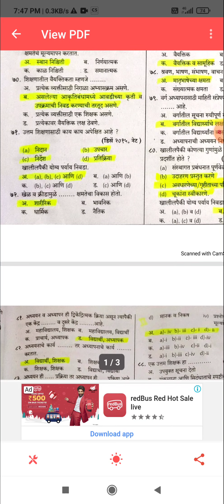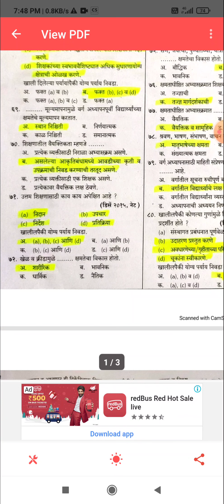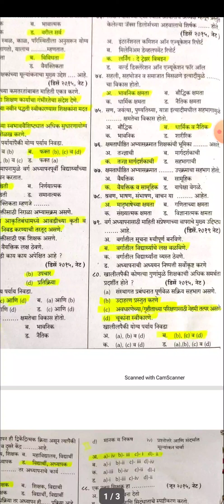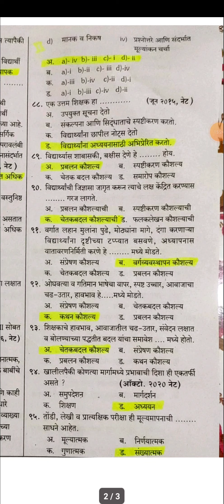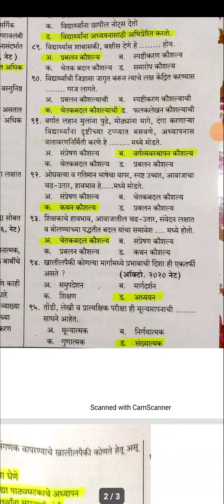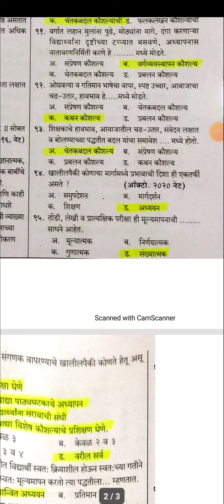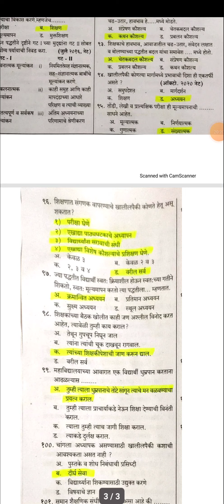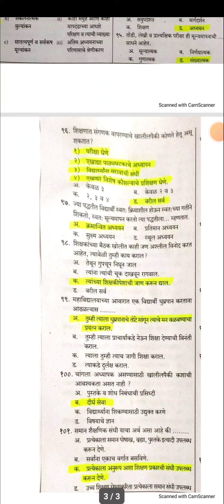MH SET Exam - Paper No 1 - Topic No 1 - Teaching Aptitude - MCQ Part 3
Topic No 1 - Teaching Aptitude
MCQ Part 1